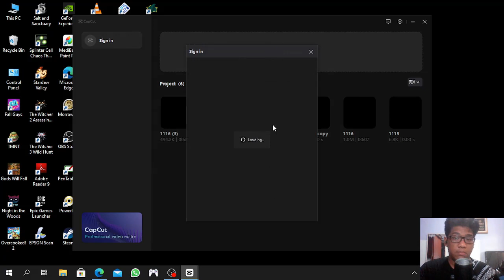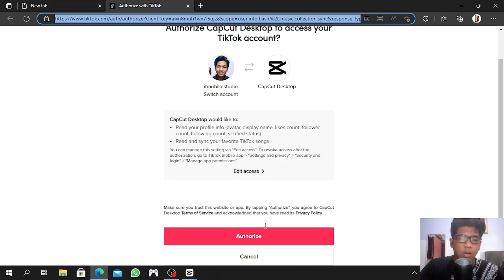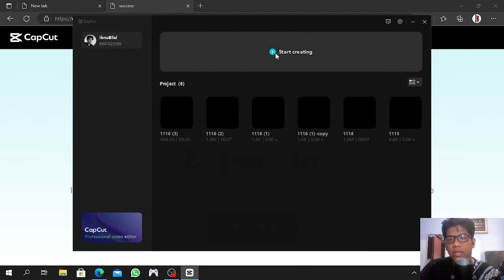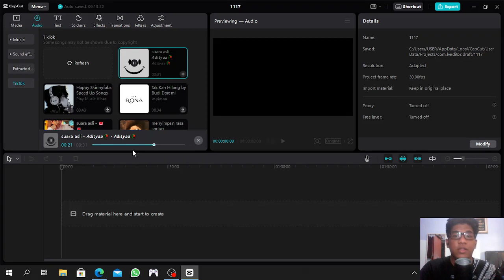Cara Masuk ke Akun TikTok di CapCut PC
Hai semuanya kali ini saya akan membagikan tips dan trik tentang bagaimana cara Masuk ke Akun TikTok di CapCut PC